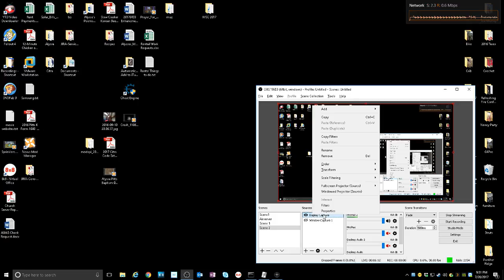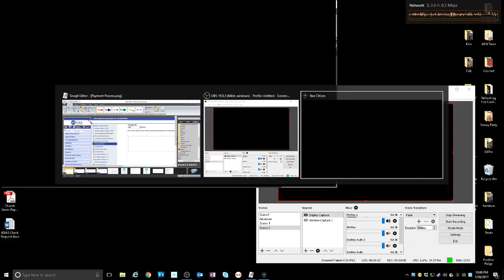Star Citizen Let's repair a communications array